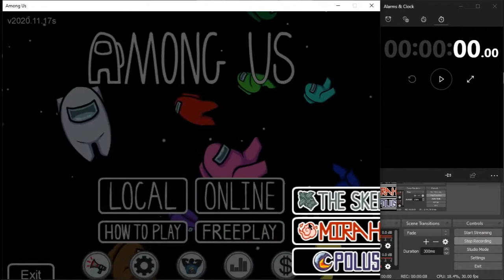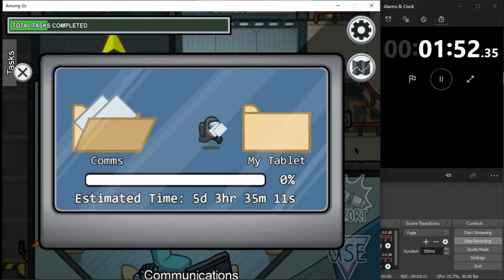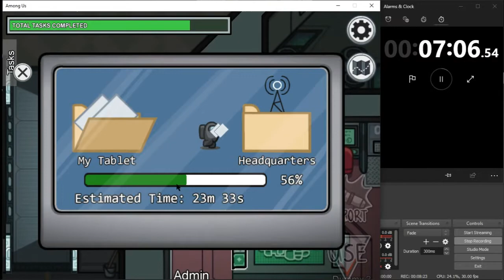Among Us Skeld Map Speed Run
Crewmate all Tasks Speedrun!